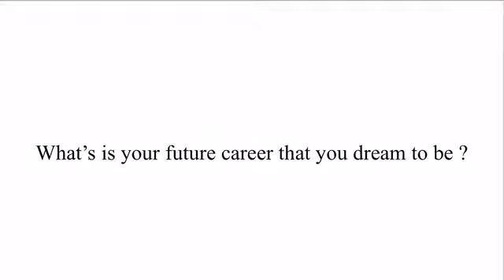Career Guidance@INPSAA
Supervised by Ms. Amira